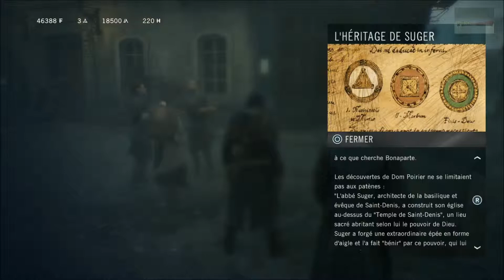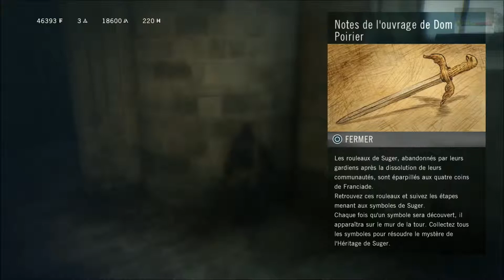LET'S PLAY #4/? Assassin's Creed Dead Kings - Les énigmes - HD-FR 60FPS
/!\ LIS LA DESCRIPTION STP /!\

Musique d'intro : Dubmood - 3D Galax